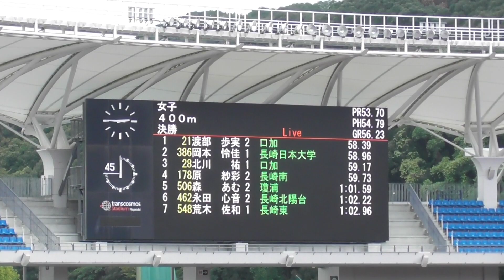【渡部 歩実選手】20230915長崎県高校新人 女子400m決勝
9月15日 14:45

1 渡部　歩実　(2) 口加 58.39
2 岡本　怜佳　(1) 長崎日本大学 58.96
3 北川　　祐　(1) 口加 59.17
4 原　　紗彩　(2) 長崎南 59.73
5 森　　あむ　(2) 瓊浦 1:01.59
6 永田　心音　(2) 長崎北陽台 1:02.22
7 荒木　佐和　(1) 長崎東 1:02.96